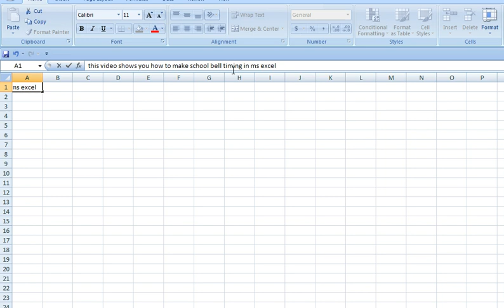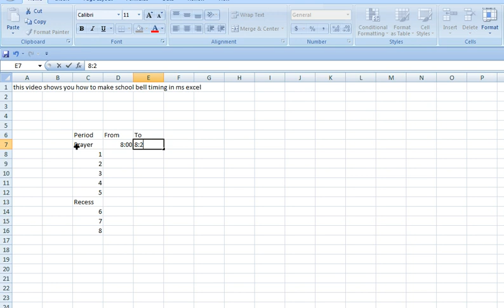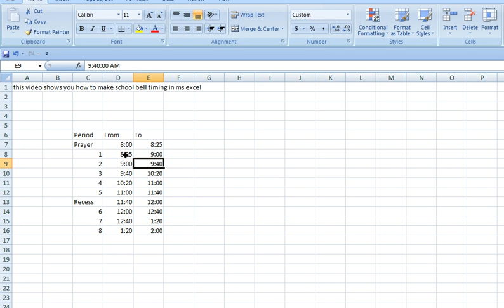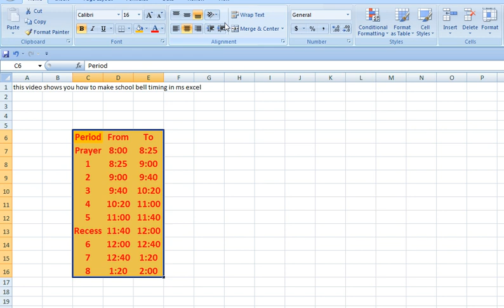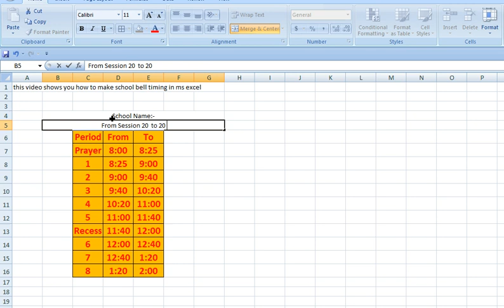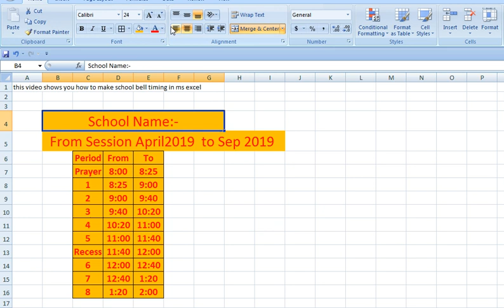How to Make School Bell Timing Table in MS Excel